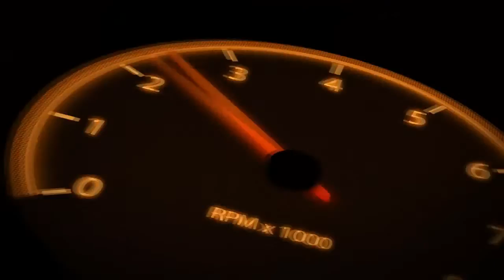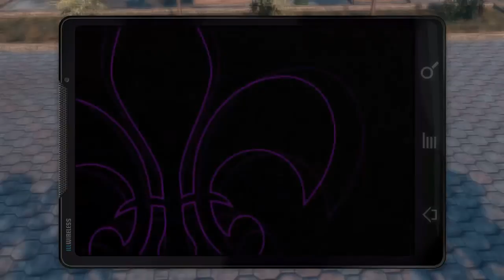Bad Guys - Saints Row The Third Playthrough (ish) W/GPC E-25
Saints Row: The Third is a 2011 open world action-adventure video game developed by Volition and published by THQ. It is the third title in the Saints Row series. As in the previous games, the player-character leads the Third Streets Saints gang in a turf war against three rival gangs using a variety of weapons and vehicles in single-player and cooperative play. The series, and especially this title, is known for its crazy scenarios and lighthearted gameplay.